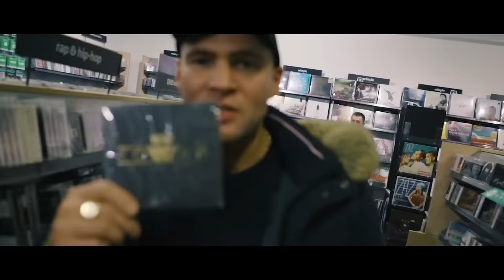Major SPZ - "LECĘ" (prod. Newlight$)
WIADOMO SKLEP 👇🏻👇🏻👇🏻👇🏻

"Lecę" to kolejny mocny singiel z nadchodzącego wielkimi krokami albumu LUSTRO. Za brzmienie kawałka odpowiada Newlight$, natomiast ostatecznym mixem i aranżem numeru zajął się Marek Dulewicz. Wraz z nowym rokiem Wiadomo Label łączy siły z Filop Studio czego wynikiem jest powstanie Wiadomo Films i pod tym szyldem będą pojawiać się wszystkie nadchodzące produkcje Video.

text/wokal: Major
bit/produkcja: Newlights
Mix/master: Marek Dulewicz
video: Filop Wiadomo Films